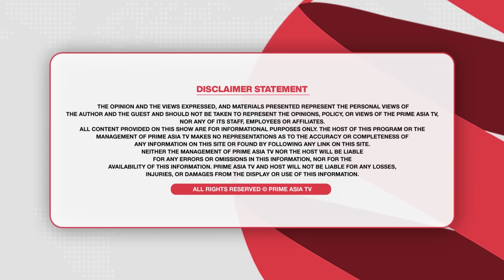Prime Discussion (1828) || ਲੀਡਰ ਪੰਜਾਬ ਦਾ ਹੋਵੇ ਜਾਂ ਕਿਸੇ ਹੋਰ ਰਾਜ ਦਾ ਭਰੋਸਾ ਕਿਸੇ ਦਾ ਵੀ ਕਰ ਸਕਣਾ ਔਖਾ ਲਗਦੈ